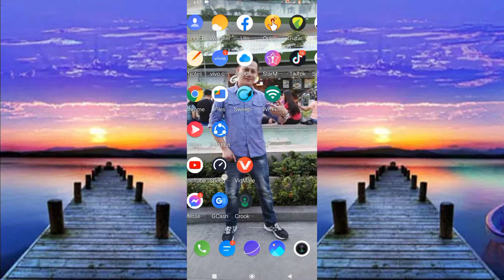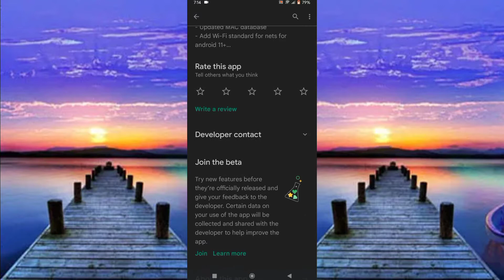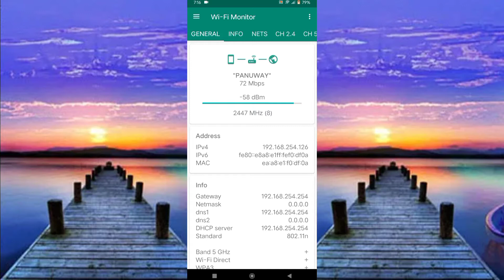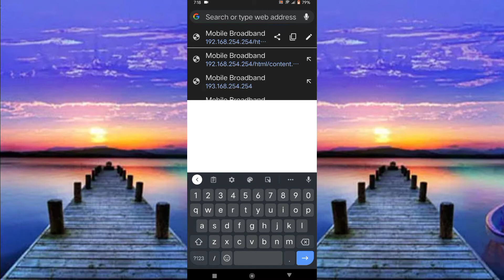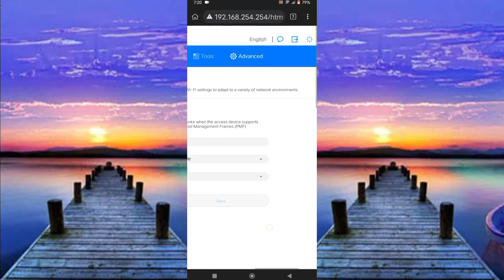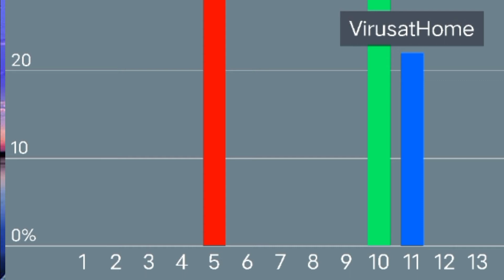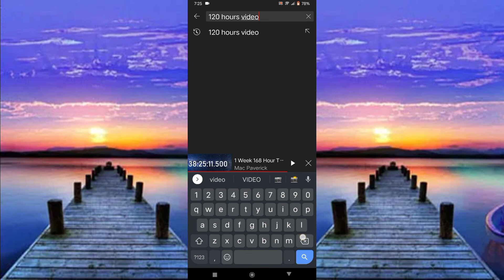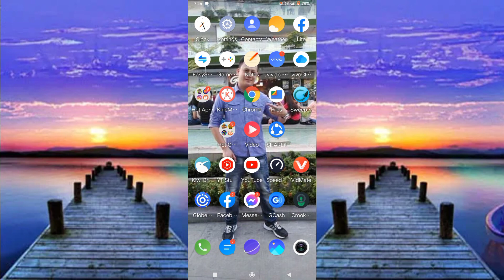PAANO PALAKASIN ANG WIFI NA MAHINA.ITO LANG ANG DAPAT MONG GAWIN AT WALA NG IBA PA..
MAHINANG WIFI CONNECTION? HUWAG MAG ALALA PALAKASIN NATIN YAN! PAANO PALAKASIN ANG WIFI CONNECTION? 100% LEGIT 2022 😱😱😱

NOTE:THIS CHANNEL IS EDUCATIONAL PURPOSES ONLY